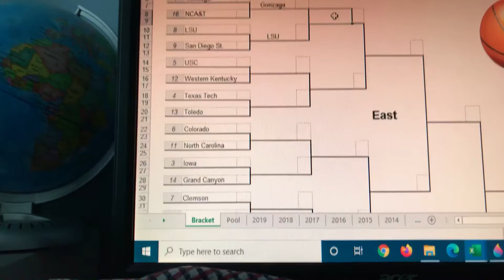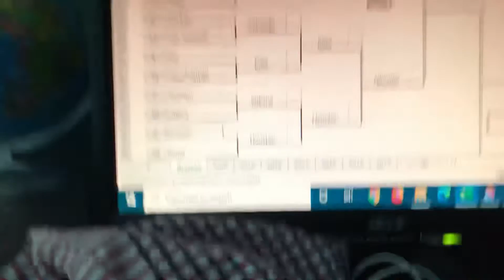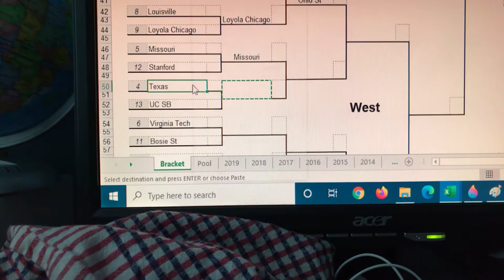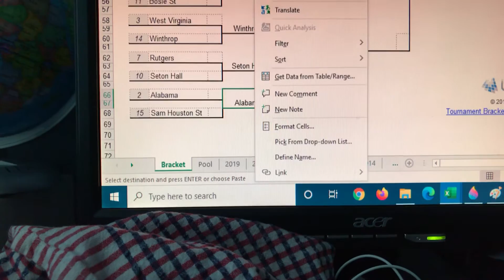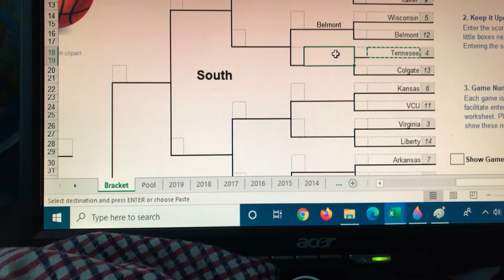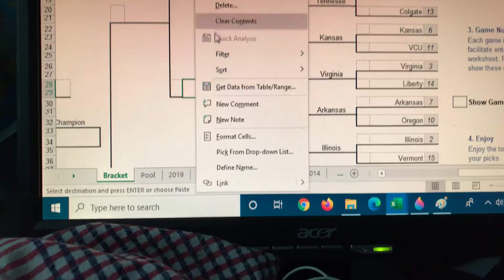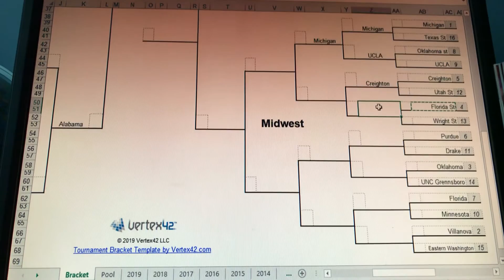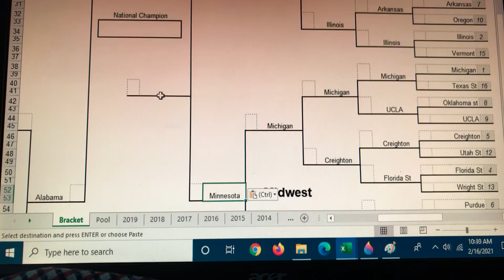College Basketball Bracketology Feb 16 2021